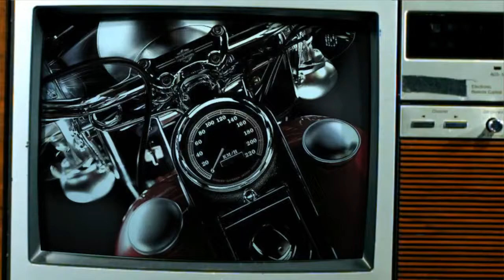NEXT GENERATION Yamaha MOTOROiD type of jarvis based bike concept - Yamaha Project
Yamaha project with the concept of a jarvis bike called MOTOROiD.  And true to the word ’concept’, MOTOROiD sure does look like one. The alienated machine runs on battery packs, of course, and is sure a lot cleverer than your average mopeds. On the looks of it, it just makes no sense. But so was the concept of flying in the 19th century.
Making use of intelligent communications technology and Artificial intelligence, the system will be able to recognize the rider’s voice and emotions, and if given instructions, it will probably react accordingly. This will enable both rider and machine to communicate and open a whole new dimension to the phenomena called ‘motorcycling’.